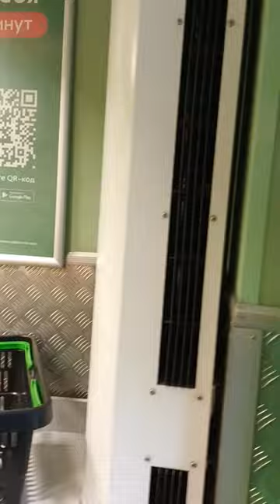5 Περπατήστε Walk George IV Kostandi